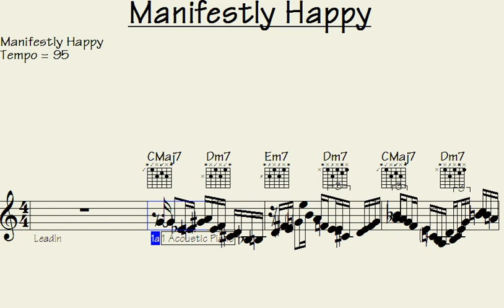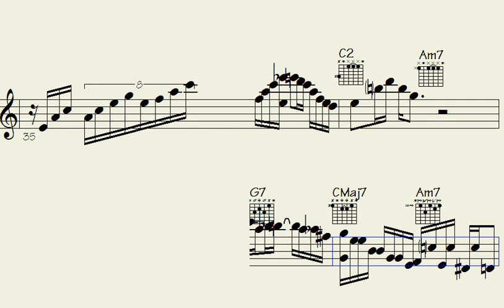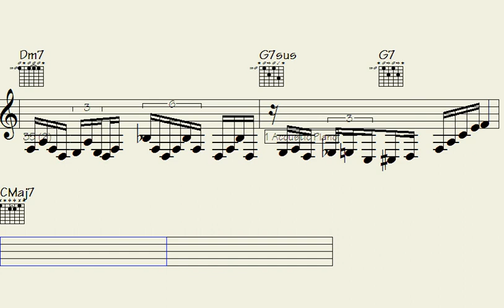Unleash Minstrel's Melodic Magic: Join an Epic Solo Adventure of Pure Bliss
"Immerse yourself in the mesmerizing melodies of 'Minstrel's Melodic Mastery Unleashed: Manifestly Happy Solo.' Embark on a captivating journey as this masterful musician takes you on a spellbinding musical adventure. Let the enchanting tunes transport you to a world of pure joy and bliss. Get ready to be swept away by the unparalleled artistry and emotion that permeate every note. Join us now and experience the magic firsthand."

l2k 10-181